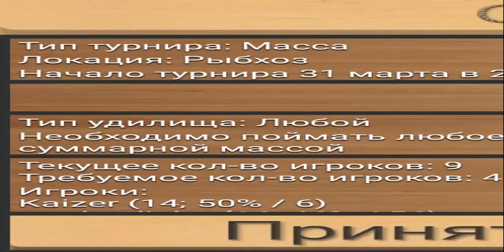Реальная рыбалка игра на Android #13 КАК ОЧЕНЬ БЫСТРО ПРОКАЧАТЬ РАЗРЯД, САМЫЕ ОПЫТНЫЕ РЫБЫ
В этом видео я расскажу как быстро поднять разряд и какие рыбы нужно ловить, что бы этого достичь.